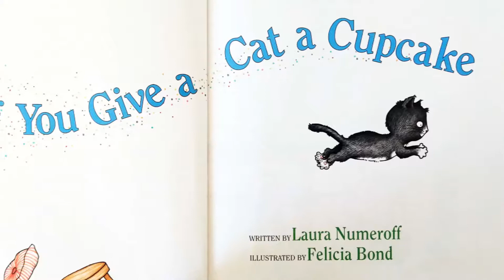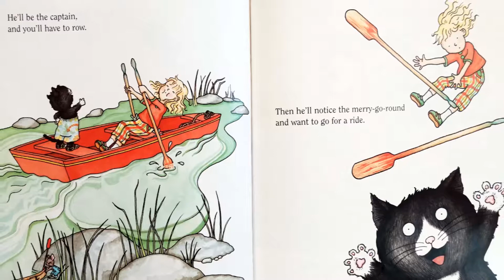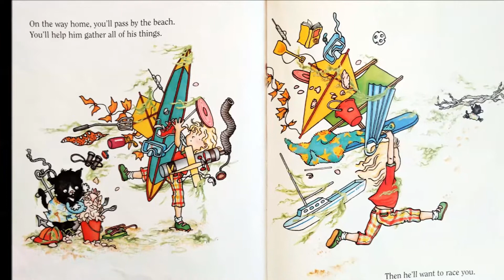If You Give a Cat a Cupcake | Kids Books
What will happen if you give a cat a cupcake? Storytime Train has great kids books read aloud.